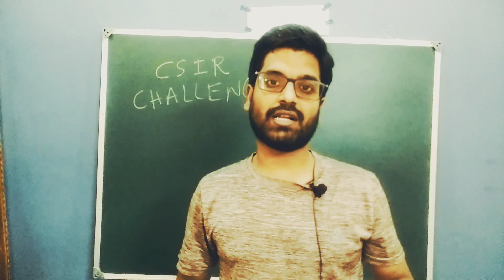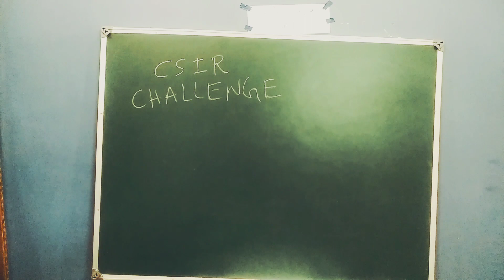CSIR NET challengeable questions|csir net cutoff |opinion | answer key|response sheet